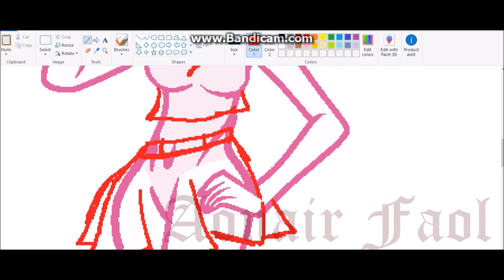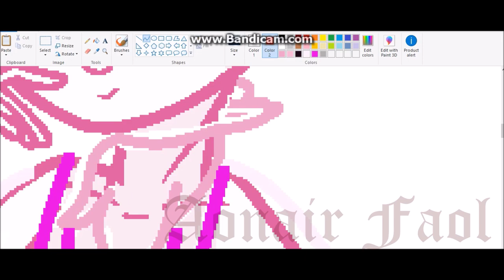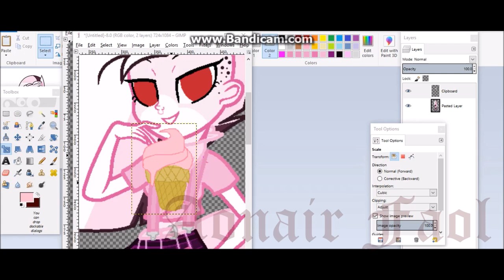Bunny ~ A Gift for SuperRosey16 ~ Speedpaint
Time Taken:
1 hour 21 minutes